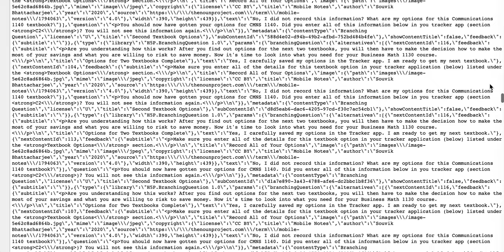Peeking Under the Web Page Curtain: Complex H5P Branching Scenario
A scroll though the jQuery added by H5P for 2 content types loaded in the same page, a very complex Branching Scenario and a rather complex Documentation Tool.

This is a prototype of the Student Textbook Game viewable